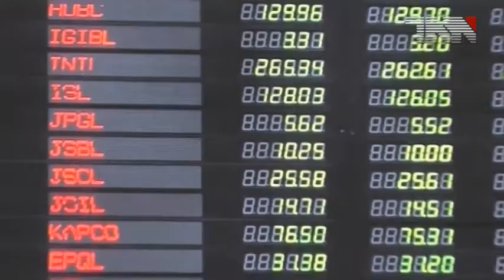Fayaz Ul Hassan Chohan Media Talk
لاہور: شہبازشریف کی گرفتاری پر ن لیگ کا احتجاج گھسیانی بلی کھمبانوچے والی بات ہے، فیاض الحسن چوہان

پنجاب اسمبلی کے باہر میڈیا سے گفتگو کرتے ہوئے وفاقی وزیر اطلاعات فیاض الحسن چوہان کا کہنا تھا کہ ن لیگ کی قیادت نے تین مافیاز سے حکومت پر حملہ کروایا، رانامشہود پولٹری انڈسٹری سے پنجاب میں کھربوں روپے لوٹ مارکرکےککٹری مافیا سے مشہور ہوئے

ان کا کہنا تھا کہ شاہد خاقان عباسی سادھو بن کر مشورہ دیتے رہے، میرےعلاج کی فیس کی فکر چھوڑیں اور نیب میں پلی بار گینگ کی ایل این جی کرپشن کاسوچیں،جوراناثنااللہ سرپرشرافت کی ٹوپی اورمونچھوں کوتاؤ دے کر اخلاقیات کی تعلیم دے رہے تھے وہ مفرور مافیاہے

ان کا مزید کہنا تھا کہ ن لیگ کے جتنے مافیاز ہیں میدان میں آجائیں عمران خان سردارعثمان کرپشن خاتمے کا نعرہ لگا کر نکلے ہیں،تمام نوسر بازی کوناکام بنائیں گے،شہبازشریف کی گرفتاری پر ن لیگ کا احتجاج گھسیانی بلی کھمبانوچے والی بات ہے،
فیاض الحسن کا کہنا تھا کہ احتساب کا کدو کٹے گا تو پھر بٹے گا، ہماری حکومت کسی بھی طرح نیب اور سپریم کورٹ میں کوئی رکاوٹ نہیں کھڑی کی جائے گی